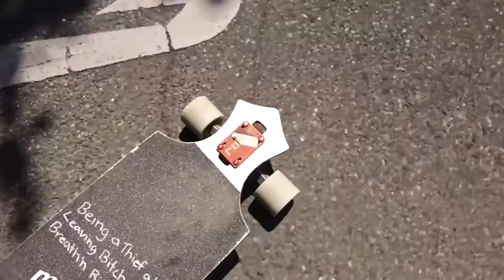Downhill longboard Europe Tour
longboard,
longboard adventure,
longboard at skatepark,
longboard carving,
longboard cruising,
longboard downhill,
longboard fails,
longboard freestyle,
longboard sliding,
longboard surfing,
longboard tricks,
longboard vs skateboard,
longboarding,
longboarding downhill,
longboarding downhill 100mph,
longboarding for beginners
a skateboard,
a skateboard movie,
a skateboard trick,
a skateboard video,
skateboard,
skateboard fails,
skateboard tricks,
skateboarding,
skateboarding fails